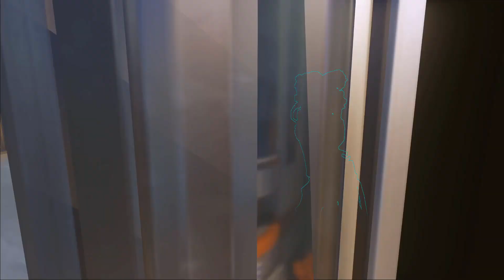CONTEST POINT QUICKER USING THIS SIMPLE TRICK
Because we all love 2cp

Works well with DVA, Reinhardt, Winston, Widow Maker, Doomfist, Echo, Genji and Tracer